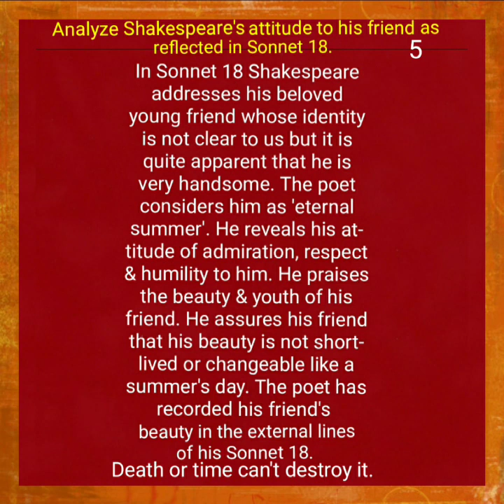Analyze Shakespeare's attitude to his friend as reflected in Sonnet 18||for Class-12 under WBCHSE